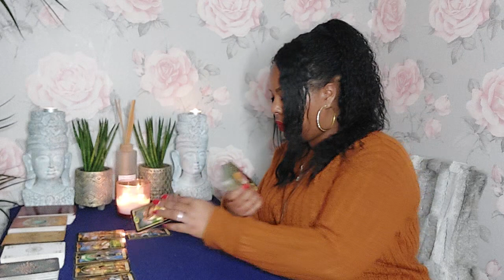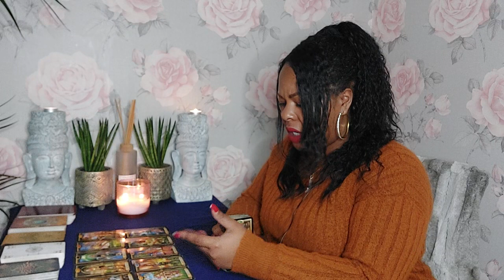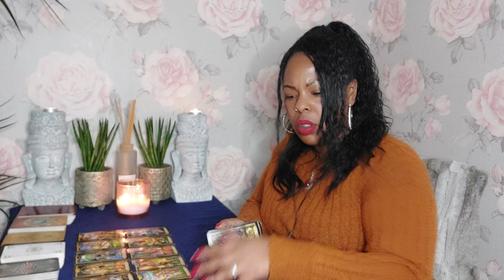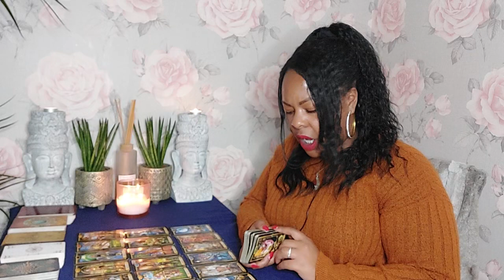SCORPIO♏️ About this person who's gone silent on you, what you need to know 👀